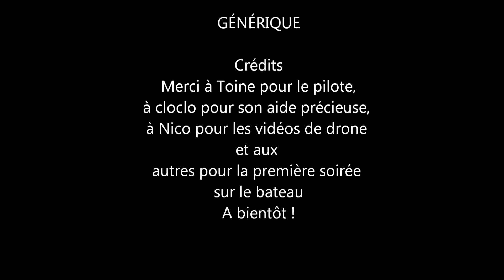Evénement # 2 - Premier RDV avec notre bouée : 28 avril 2017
Première navigation du Rackam 32 .au moteur pour rejoindre notre mouillage définitif et en attendant son baptème